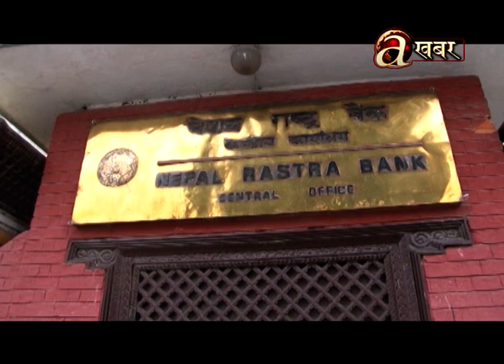मूल्यवृद्धि ७ प्रतिशतमा सीमित राख्ने लक्ष्य